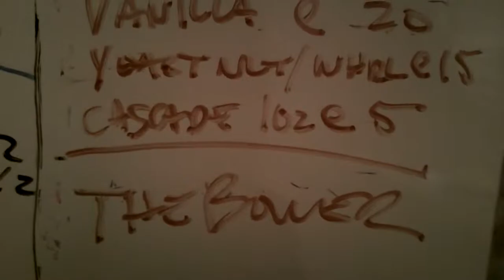BREW DAY 2 : THE BOWER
listening to wonderful music while brewing